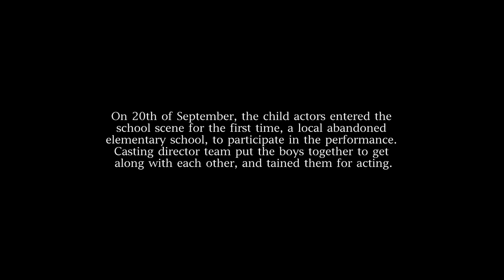Ep12 - TRICKS IN DREAMS - Making of ABOVE THE DUST - 梦里的鬼把戏 电影沃土制作花絮第十二集 孩子们让废弃学校重现生机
The children brought vitality back to the abandoned school.